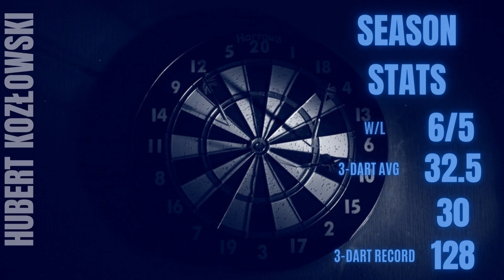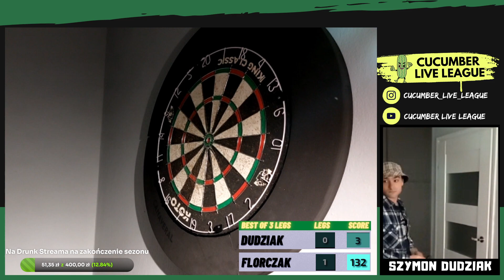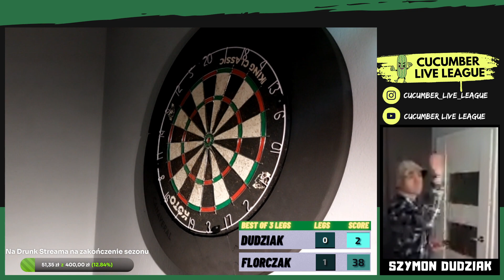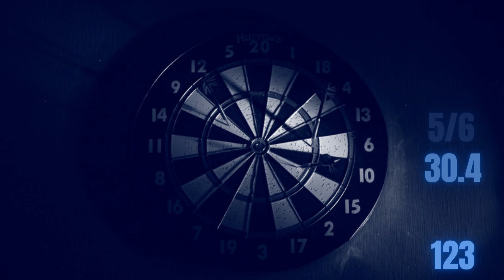CUCUMBER LIVE LEAGUE MATCHDAY 11 DAY 1